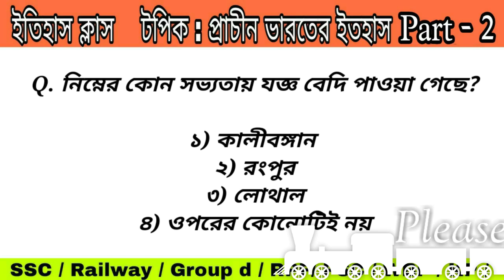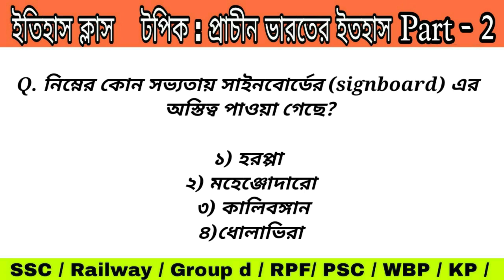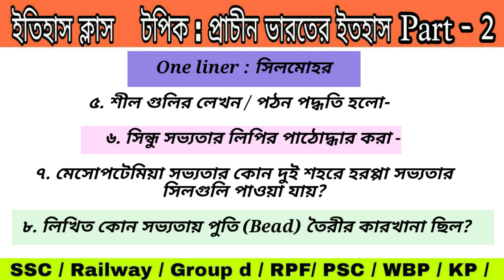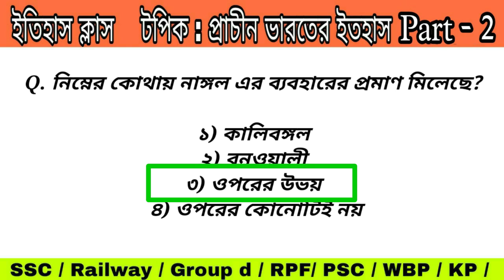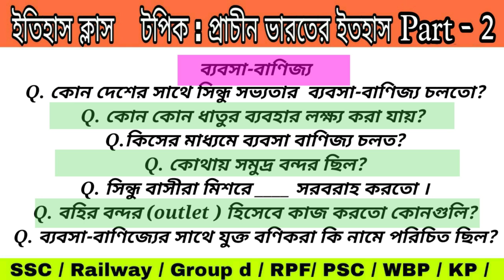History: Ancient India//ইতিহাস: প্রাচীন ভারতের ইতিহাস// topic wise class//@SPGkworld